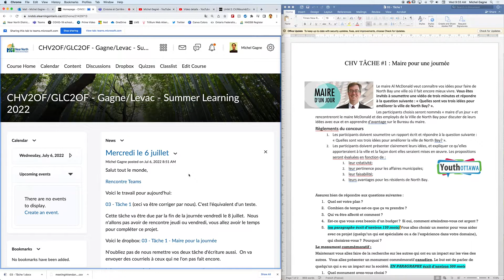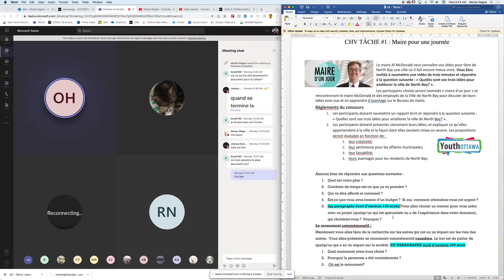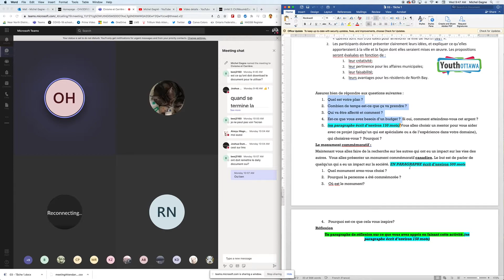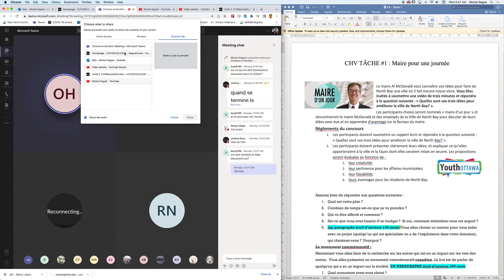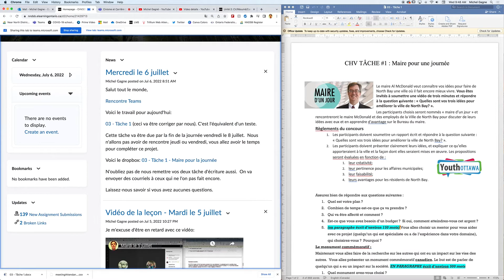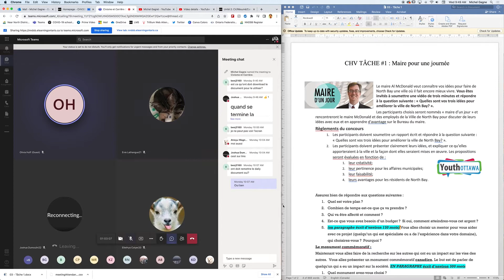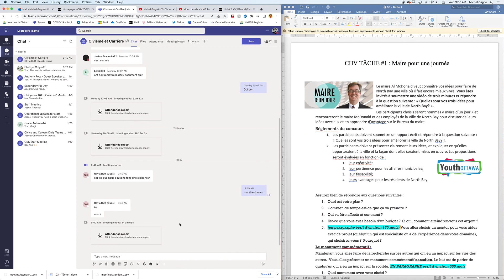Mercredi le 6 juillet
03 - Tâche #1 - Maire pour la journée